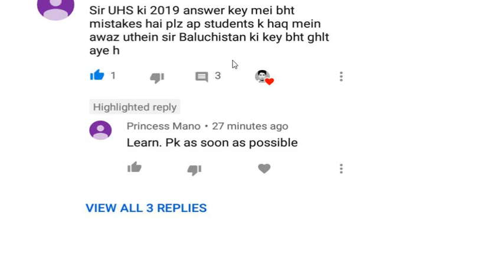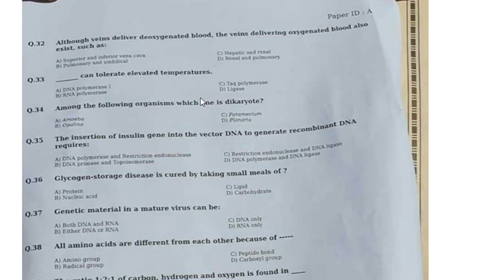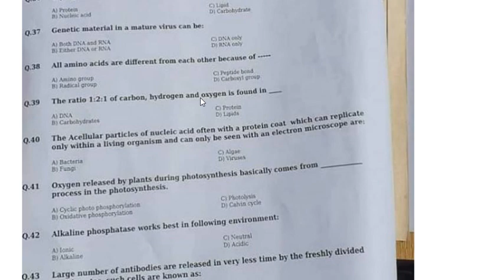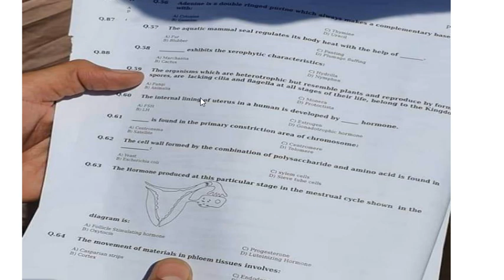UHS plays with Baluchistan -MDCAT Big issue.